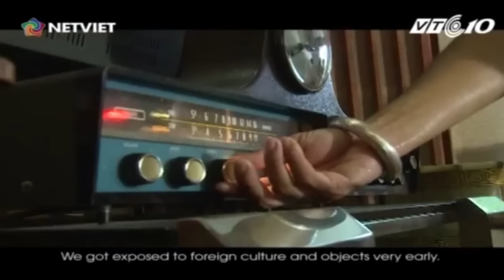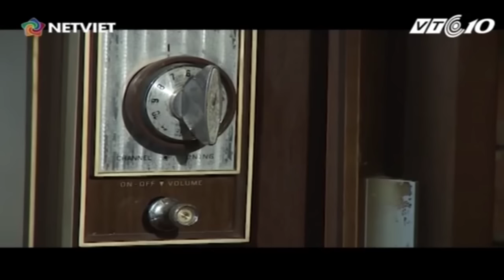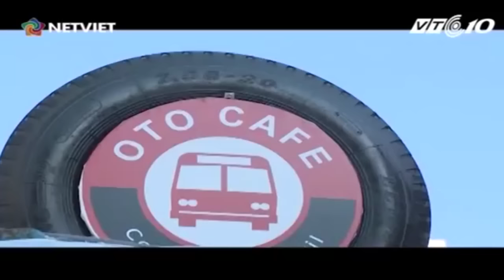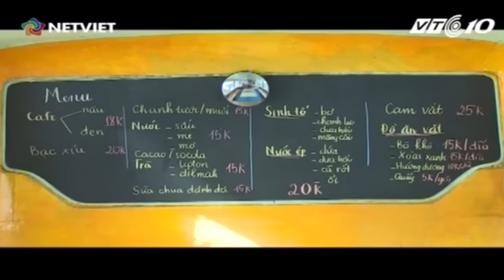VTC Tin Mới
VTC | Thưởng thức cà phê không chỉ đơn thuần là ‘uống’ mà còn là ngắm và trải nghiệm cảm giác, cảm xúc, thả hồn vào thế giới khác lạ, riêng biệt của mỗi quán cà phê ở Hà Nội.